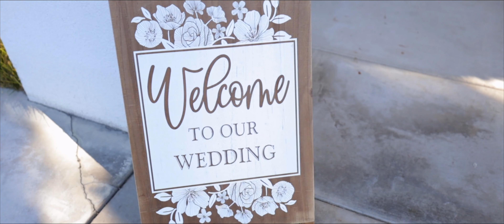"It's you and it has always been you" // University Club Wedding Film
Venue: University Club in Irvine